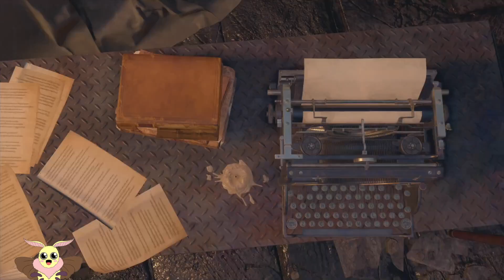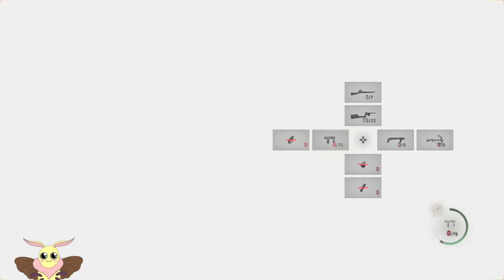Mich krabbelts jetzt noch! | Resident Evil 4 Remake - Separate Ways | Let's Play | Deutsch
Im DLC zum Resident Evil 4 Remake ''Separate Ways'' erleben wir die Geschichte des Hauptspiels erneut, nur aus der Sicht von Ada Wong! Was passierte im Hintergrund während wir mit Leon durch die Hölle gegangen sind um Ashley zu retten?
Finden wir es zusammen heraus!
Ich wünsche euch viel Spaß beim Zuschauen und bis dann,

Tschüssi!